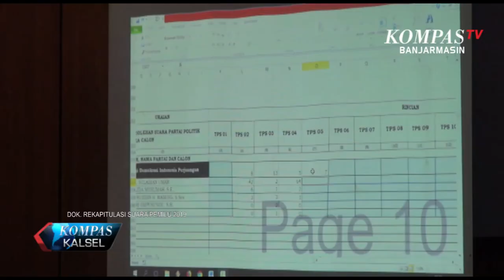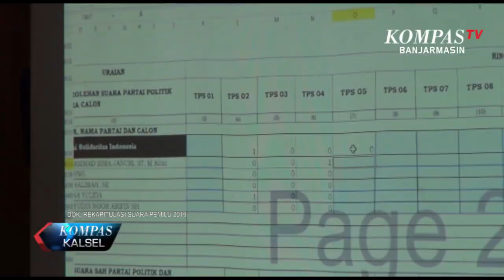Cegah Kesalahan Berulang, KPU akan Terapkan E-Rekap di Pilkada 2020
Akui Sering Terjadi Kesalahan dan Adanya Upaya Manipulasi Perhitungan Suara, KPU Berencana Terapkan Rekapitulasi Elektronik yang Mulai diterapkan pada Pilkada 2020 Mendatang.